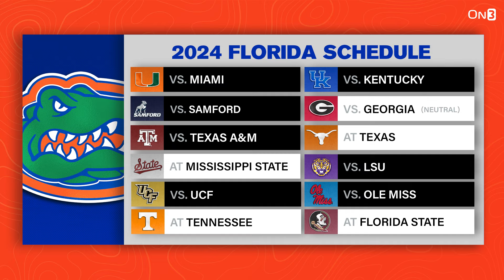What's NEXT for Florida Gators Top Prospects After Landing Top Defensive Commit??